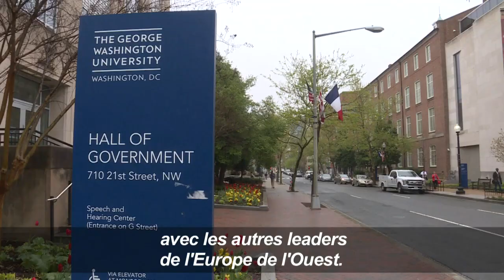Paroles d’Américains sur la visite de Macron à Washington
Dernière journée de visite d’Etat à Washington pour d’Emmanuel Macron, mercredi 25 avril, et les résidents de la capitale américaine, notamment les étudiants, sont sous le charme du président français. Durée: 00:47